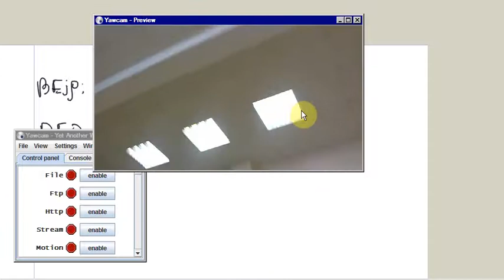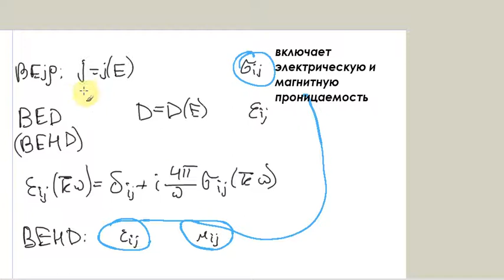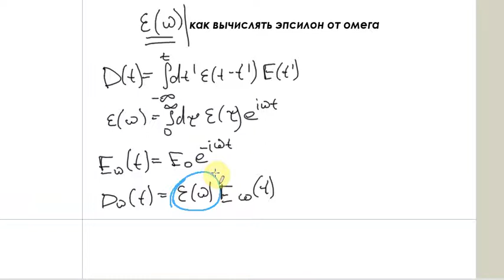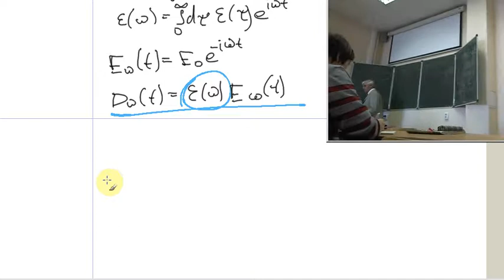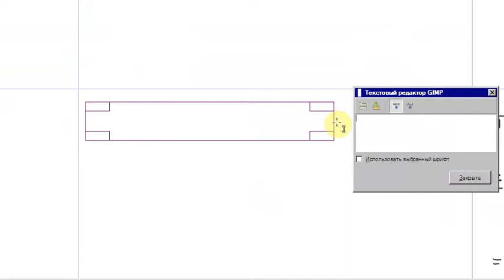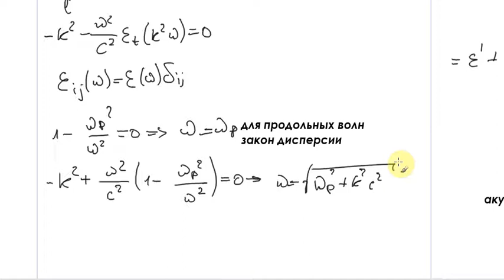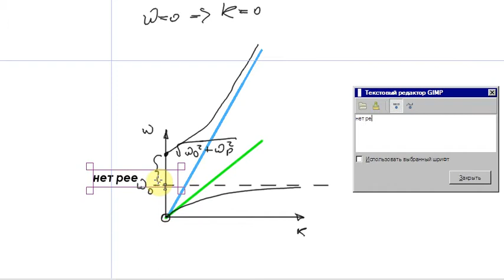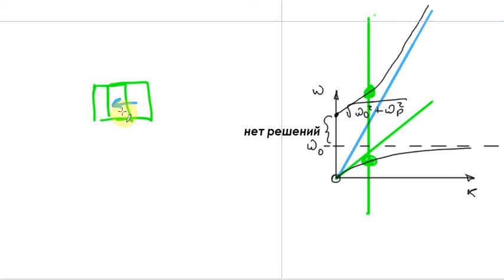2Семестр Электродинамика Практика 4 Часть 1